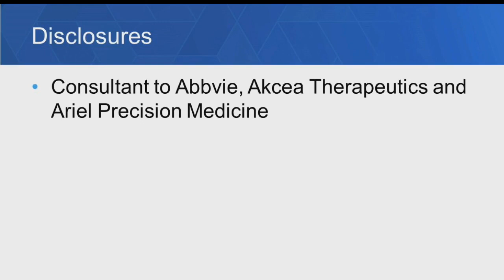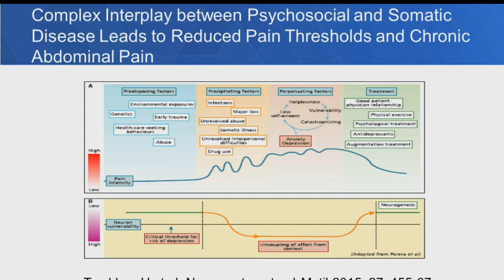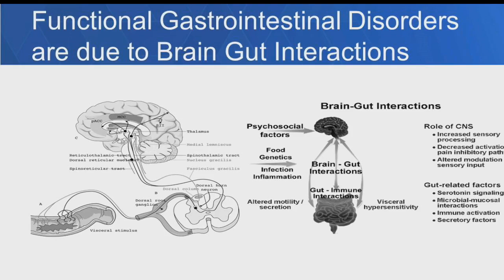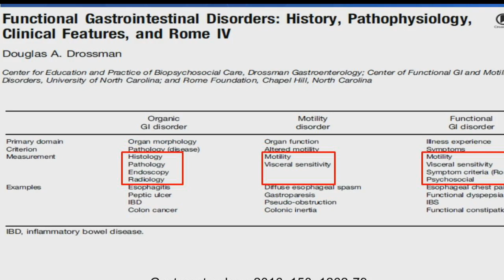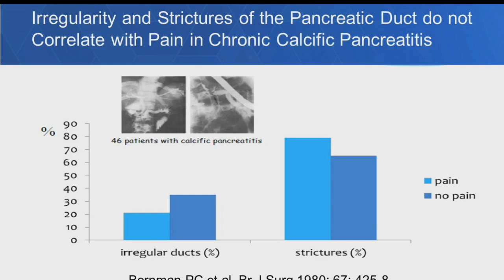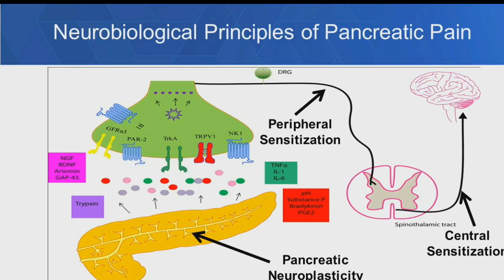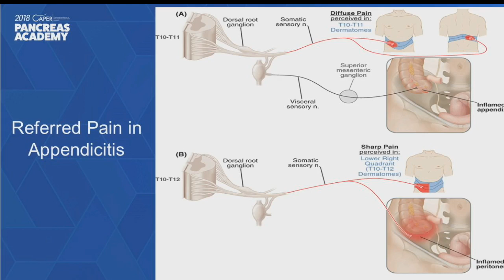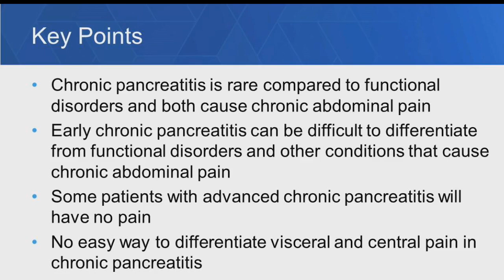2018 Pancreas Academy - Understanding Mechanisms of Pain in Chronic Pancreatitis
Vikesh Singh, MD, MSc
Johns Hopkins Hospital